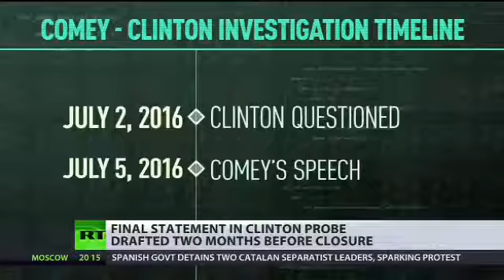Ben Shapiro Vs Hillary Clinton "She's Utterly Corrupt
Ben shapiro analyses hillary clinton's corrupt act